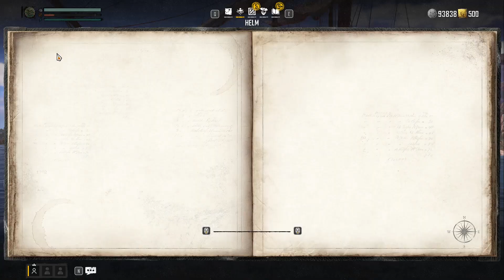A Nose For Business (Contract) | Skull And Bones Walkthrough 35